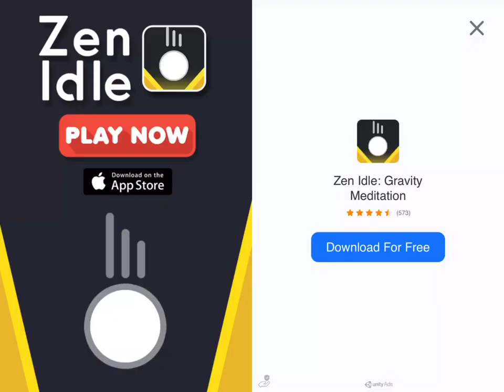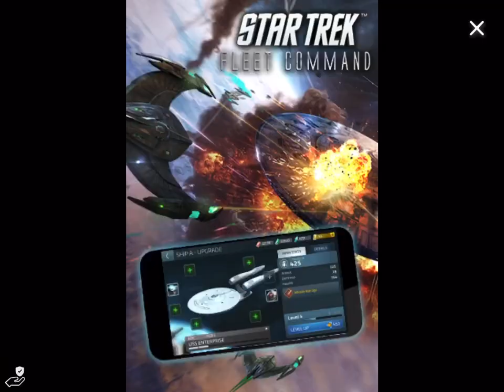First video | will hero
It is my first video and hopefully it can get five likes, the audio is bad I know but that will change when I develop so sub and enjoy.